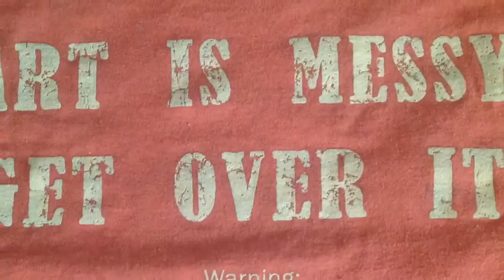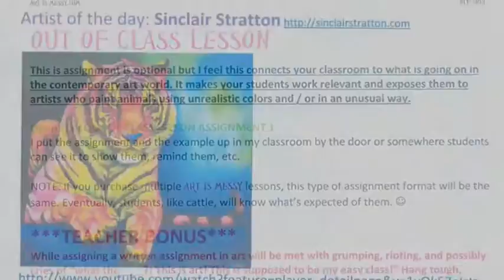ArtIsMessy.com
High school art lesson plans. Ceramics, drawing, painting, sculpture, mixed media.